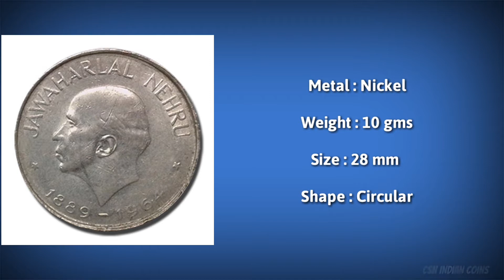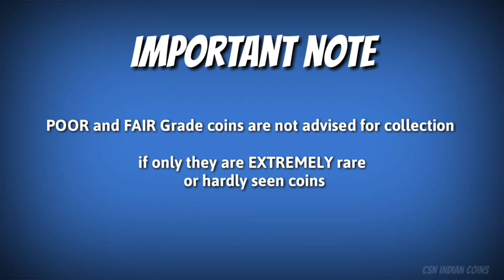JAWAHARLAL NEHRU (1889 - 1964) COMMEMORATIVE COIN